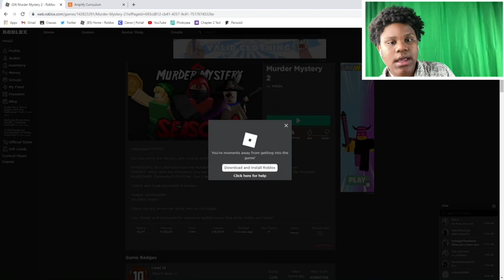MURDER MYSTERY 2 HALLOWEEN UPDATE 2020! (ROBLOX MM2)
What is Roblox? Roblox is an online virtual playground and workshop, where kids of all ages can safely interact, create, have fun, and learn. It’s unique in that practically everything on Roblox is designed and constructed by members of the community. Roblox is designed for people of all ages. Each player starts by choosing an avatar and giving it an identity. They can then explore Roblox — interacting with others by chatting, playing games, or collaborating on creative projects. Each player is also given their own piece of undeveloped real estate along with a virtual toolbox with which to design and build anything — be it a navigable skyscraper, a working helicopter, a giant pinball machine, a multiplayer “Capture the Flag” game, or some other, yet-to-be-dreamed-up creation. There is no cost for this first plot of virtual land. By participating and by building cool stuff, Roblox members can earn specialty badges as well as Roblox dollars (“Robux”). In turn, they can shop the online catalog to purchase avatar clothing and accessories as well as premium.